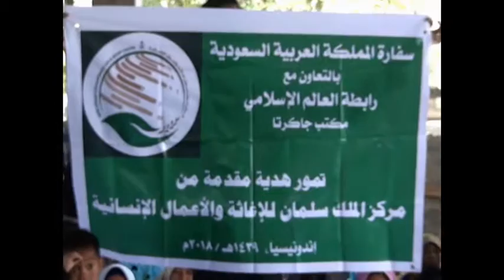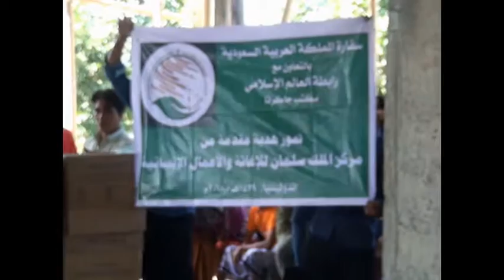Pembagian Kurma Oleh Syeh Timur tengah di Aik Nyambuk Lombok